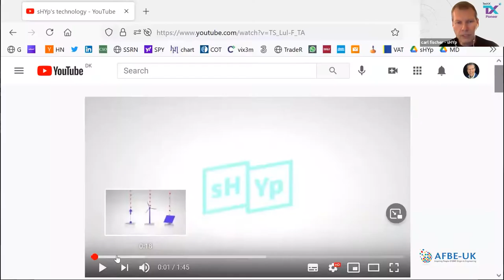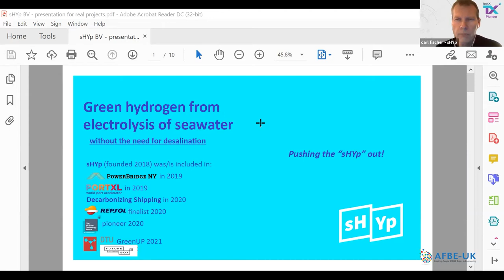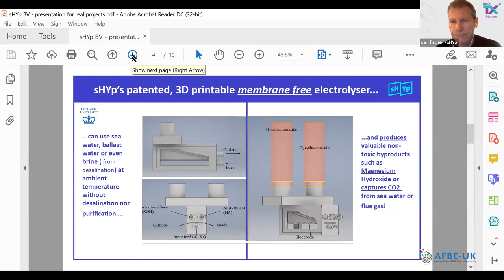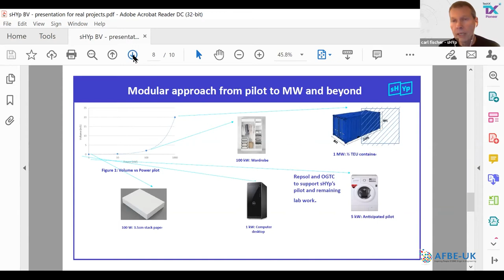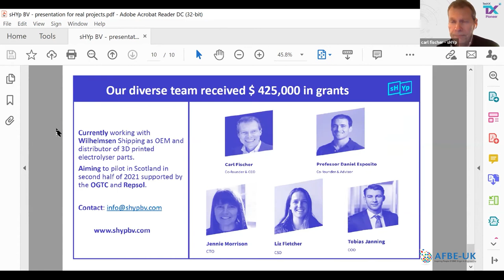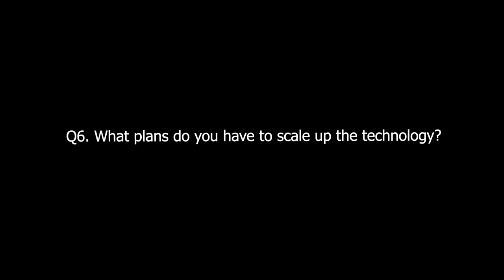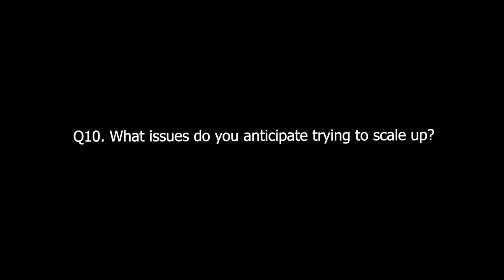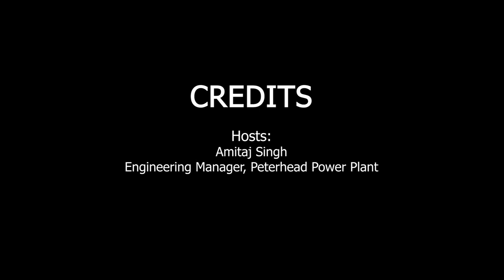Hydrogen from Seawater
sHYp B.V. was founded in 2019 by Carl Fischer, a serial entrepreneur and Prof. Dan Esposito, of Columbia University with a strong track record in the R&amp;D of solar fuels, electrocatalysis, photoelectrochemistry, fuel cells, and electrolyzers. The company has received grants from NYSERDA, City of Rotterdam, NL, and OGTC, Scotland, UK.

The product sHYp B.V. has developed a patented technology for a membrane-free, direct seawater electrolyzer that produces hydrogen, oxygen, and valuable non-toxic by-products directly from seawater without the need for desalination nor purification.

Speaker: Carl Fischer